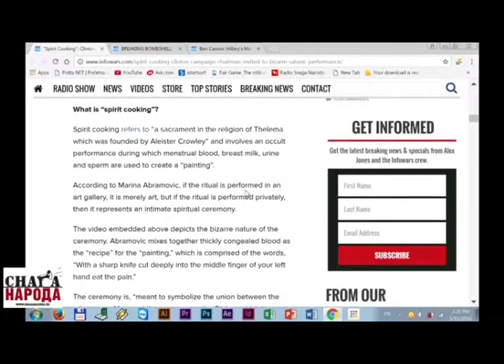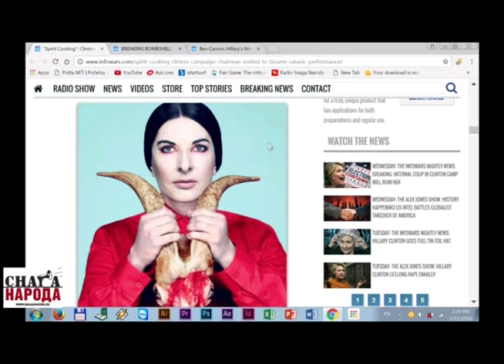Инфоратници, гост проф. др Милан Брдар 05.11.2016